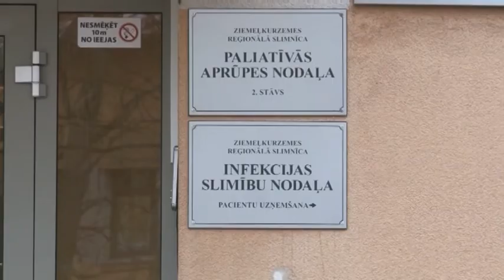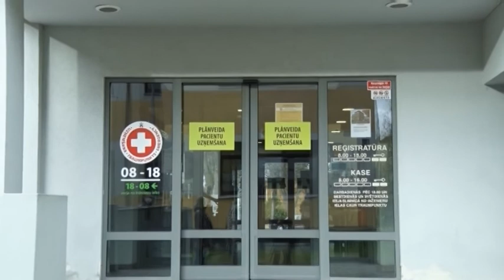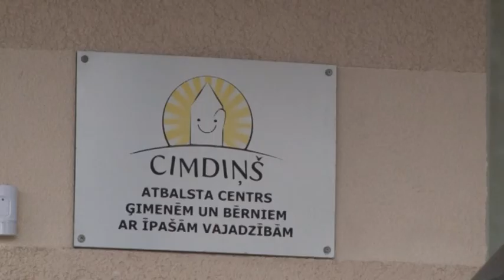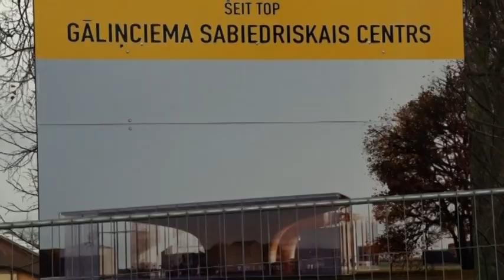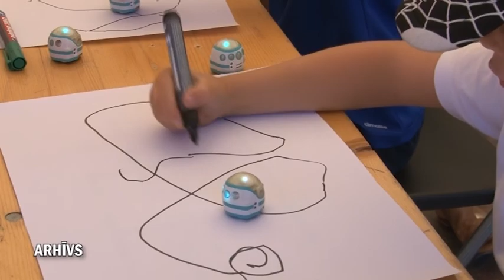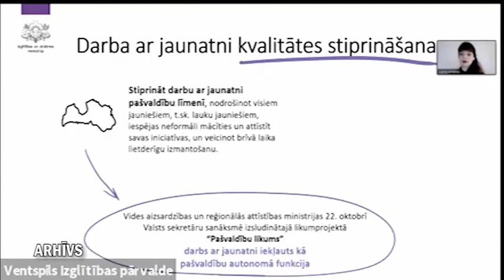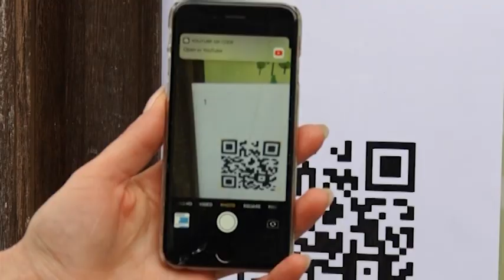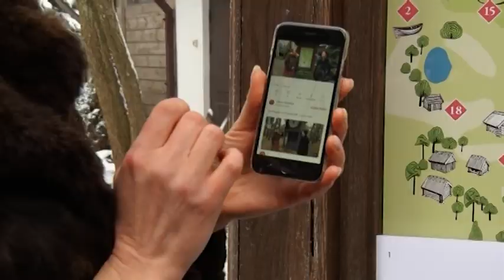Skats no Ventspils 08.01.2021